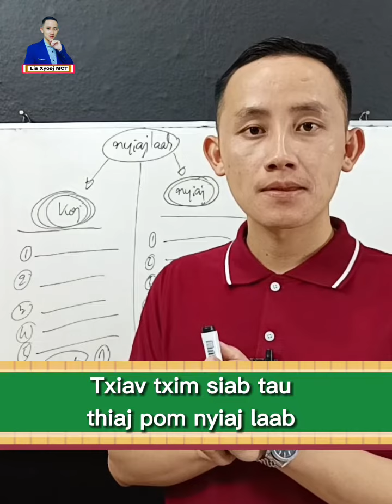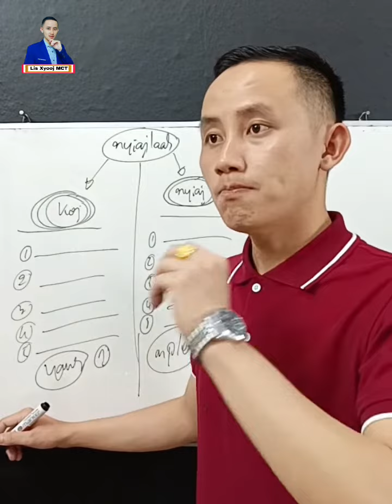Txiav txim siab tau thiaj pom nyiaj laab.